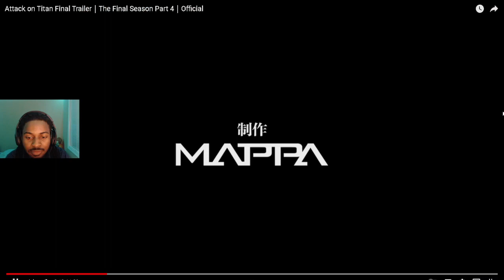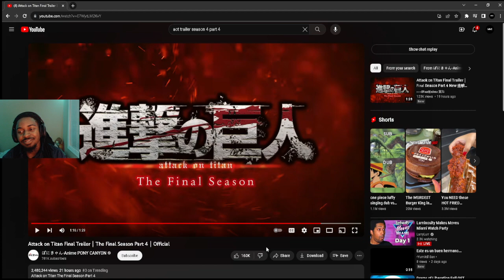Attack on Titan *NEW* Trailer Reaction